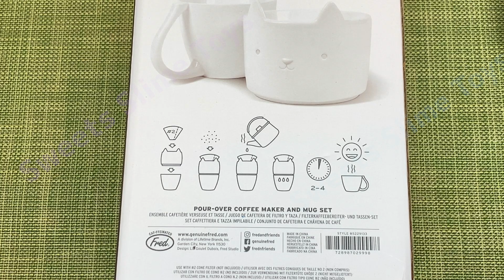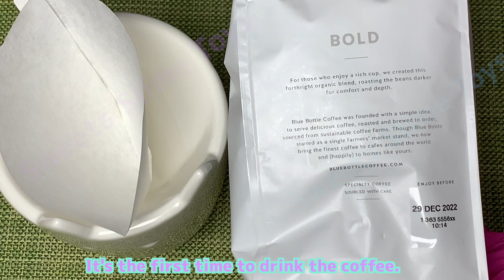Genuine Fred Purr Over Maker and Mug Set Cat Coffee Dripper Pour Over BLUE BOTTLE Peet's